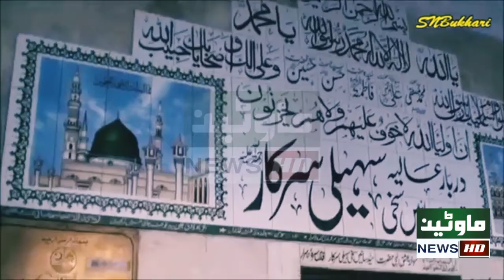History Of Darbar e Alia Hazrat Sain Sakhi Saheli Sarkar Muzaffarabad | Ajk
History of Darbar e Alia Hazrat Sain Sakhi Saheli Sarkar Muzaffarabad